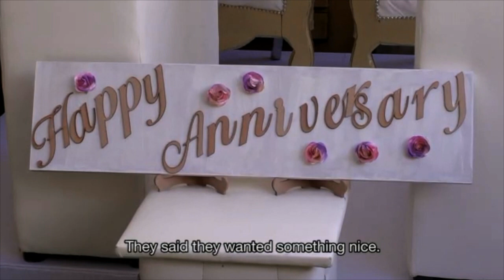Too-doo décor – OPW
Nonhlanhla and Thapelo wanted something simple and Jane did exactly what they wanted. Nonhlanhla describes the main table as, “Too-doo.”